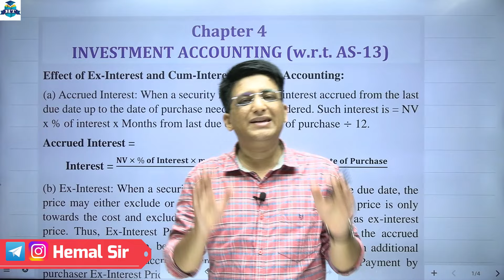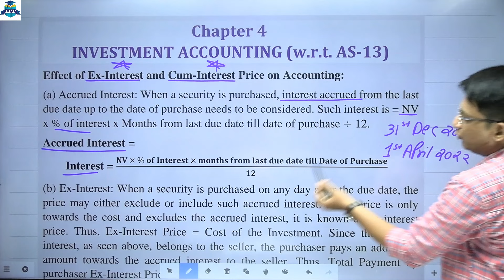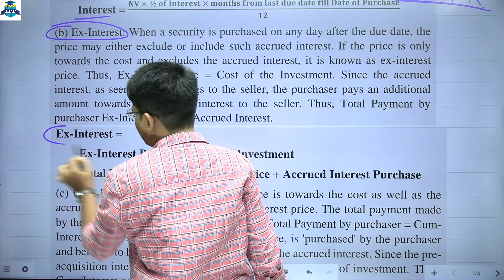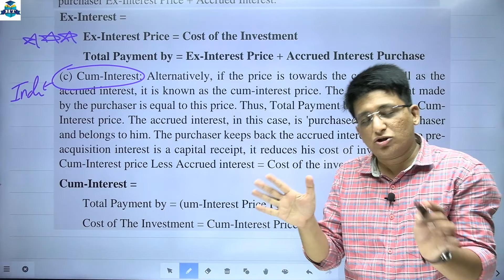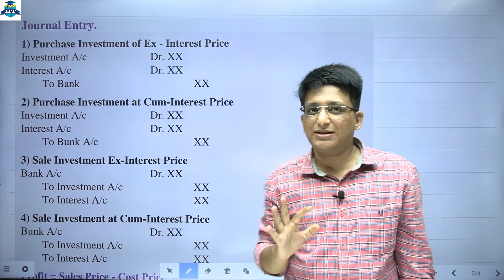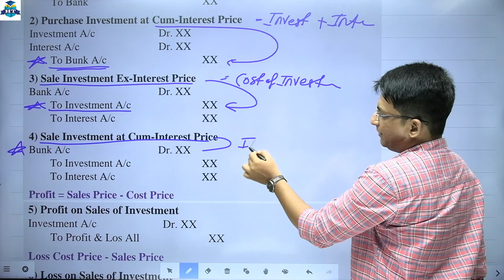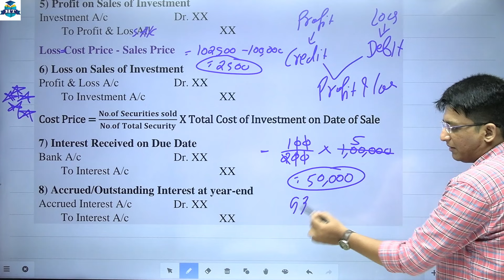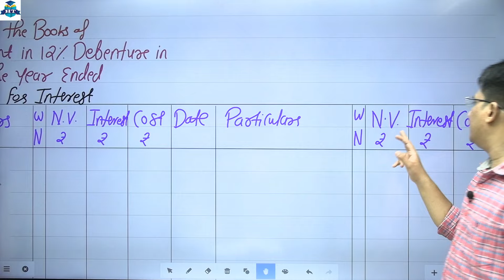Investment Accounting | TYBCOM || Financial Accounting || Semester 5 | Lecture 1 | Hemal Sir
👉TYBCOM || Financial Accounting || Semester 5 | Prof. Hemal Vadher | 👈

👉TYBCOM || Cost Accounting || Semester 5 | Prof. Hemal Vadher | 👈

| Thanks |